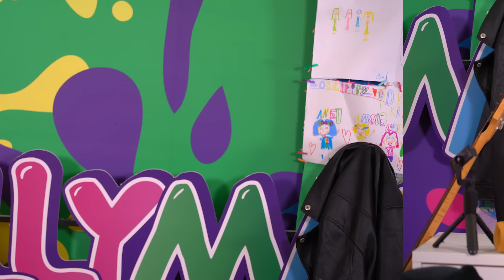Mladší vs. starší sourozenci │ LOLLYMÁNIE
Kamera, střih a režie: Karel Andreas Stiebling, Lollipopz